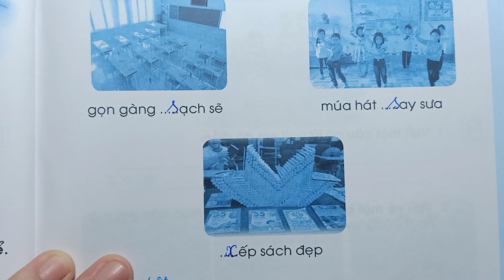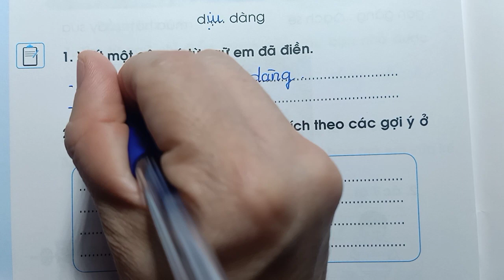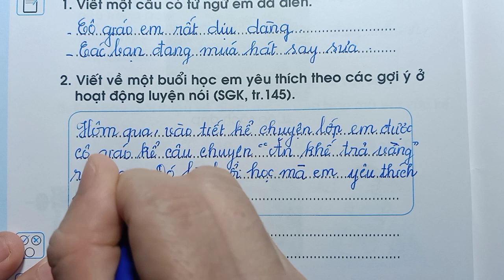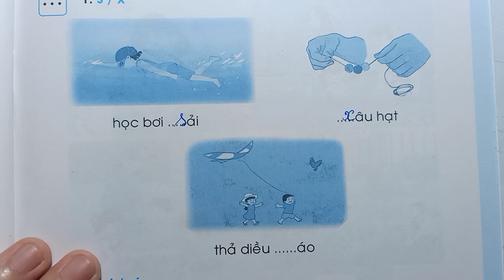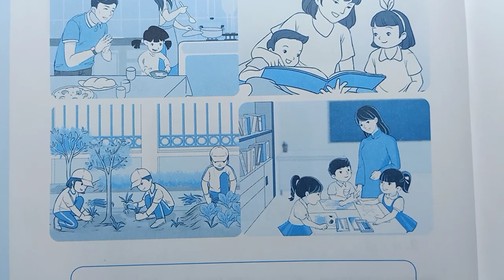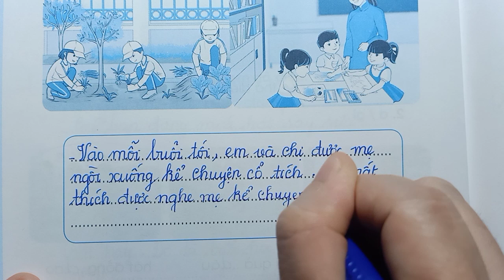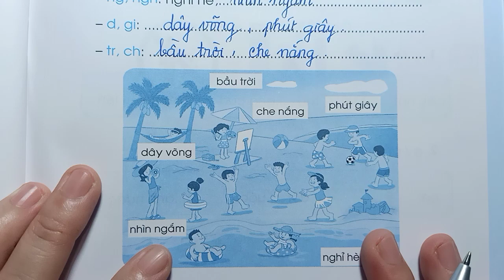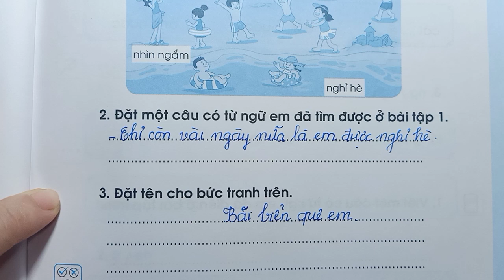TIẾNG VIỆT LỚP 1 CTST VỞ BÀI TẬP - Tập 2 Chủ đề 34 - GỞI LỜI CHÀO LỚP MỘT - Thầy Nhựt TV